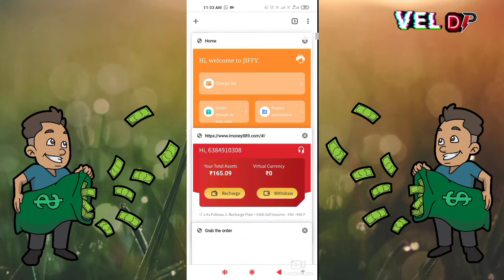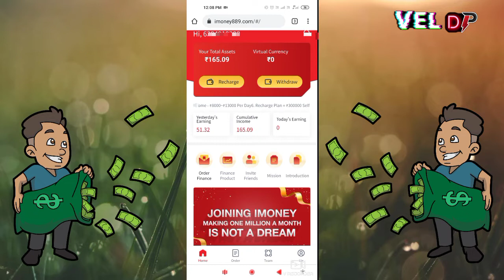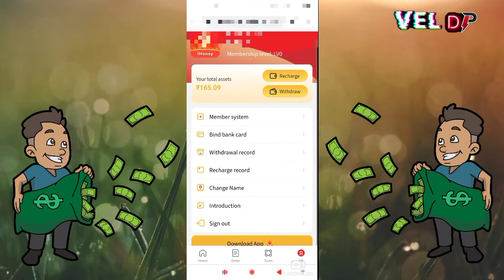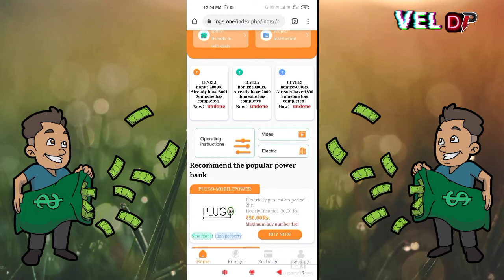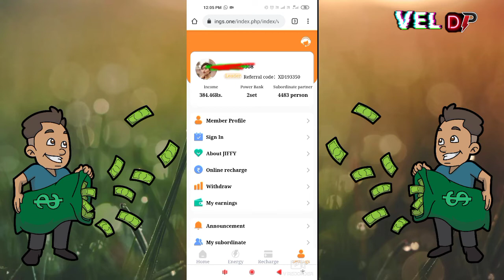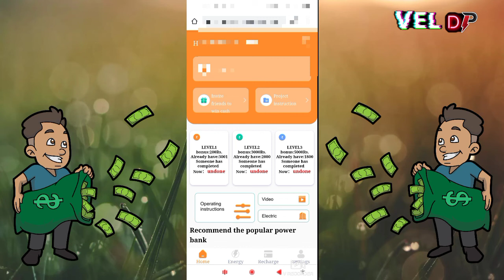Best Order Grapping Money Earn App | Vel Dp Info Tamil